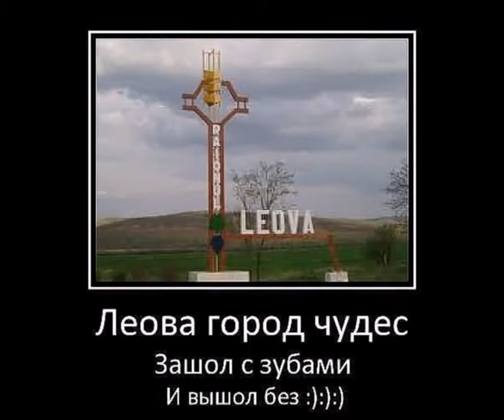Teagor Sergiu-prietenii mei (poze) +18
Filmuletz cu poze